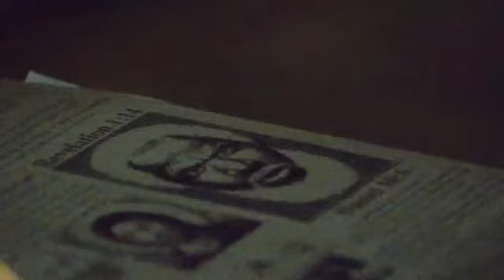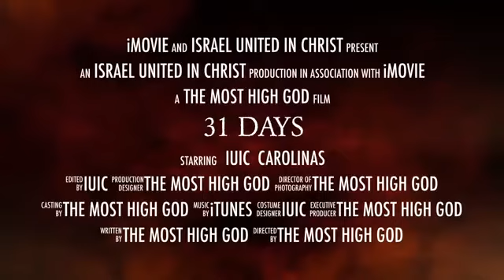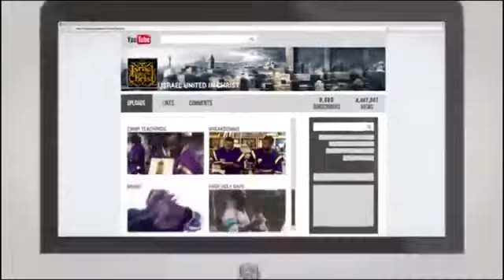The Israelites: Old Friend Meets Repented Prophets